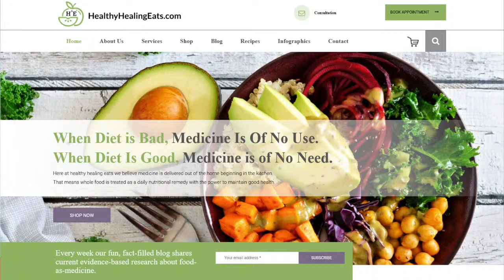Black Health Now w/ Dean & Doc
Black Health Now is a fast-paced and fun news styled program dedicated to providing the latest, culturally relevant health and wellness information to Black Americans.